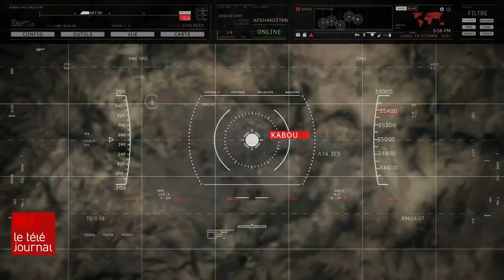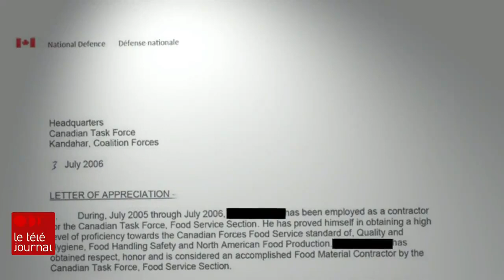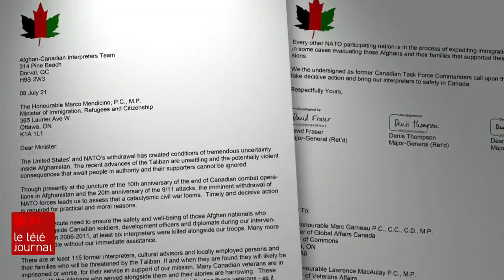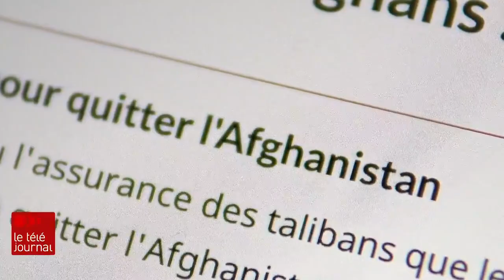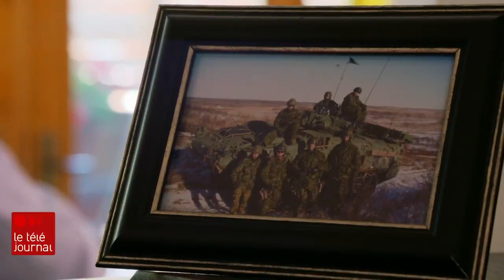Que deviennent les interprètes coincés en Afghanistan?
Le gouvernement Trudeau avait promis de les amener au pays après le retour des Talibans. Deux mois plus tard, ils sont toujours coincés là-bas, sans aucune protection. Ils se sentent abandonnés, et pressent Ottawa d’intervenir d’urgence.

Dans le cadre de notre série sur la crise en Afghanistan, Jean-François Bélanger a parlé à certains de ces interprètes qui sont plongés dans l’angoisse.